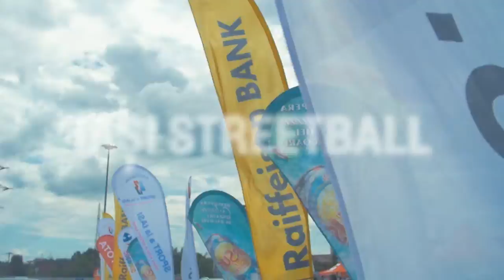Iasi Streetball - Raiffeisen Bank Challenger Tour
Fie că au venit de la 800 de kilometri depărtare sau doar de la 80, peste 50 de echipe s-au reunit în week-end la Iași pentru a juca baschet 3la3 la primul turneu din circuitul national de baschet 3x3 Raiffeisen Bank Challenger Tour.
A fost o sărbătoare a baschetului în aer liber, pe jumătate de teren, o disciplină din ce în ce mai populară, care se luptă cu șanse reale pentru a fi inclusă în programul Jocurilor Olimpice, începând cu ediția Tokyo 2020.